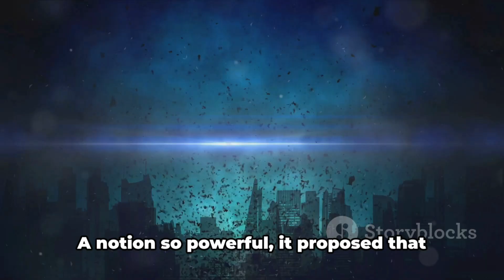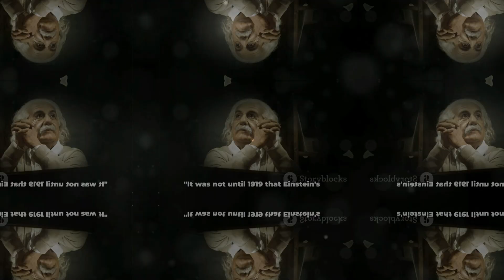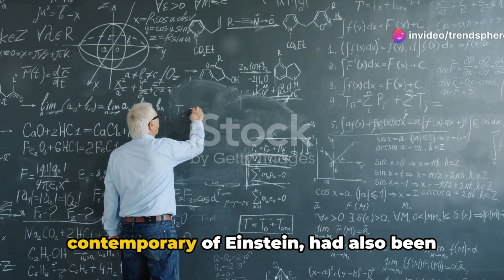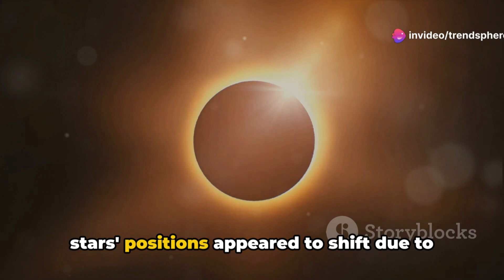Einstein's Relativity: 6 Unveiled Secrets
Dive into the mind-blowing world of Einstein's General Theory of Relativity in this fascinating video! Unveil six lesser-known facts about this groundbreaking theory, from its revolutionary inception to its profound impact on modern technology. Learn how Einstein's genius reshaped our understanding of space, time, and gravity, and discover surprising applications of his work in today's technological advancements. Perfect for science enthusiasts and curious minds alike, this video will leave you marveling at the intricate beauty of the universe.

OUTLINE:

00:00:00 The Birth of a Revolutionary Theory
00:00:45 The Error and the Correction
00:01:19 The Theory Gains Fame
00:02:28 Accusations of Plagiarism
00:03:00 Evidence of General Relativity
00:04:07 Practical Applications